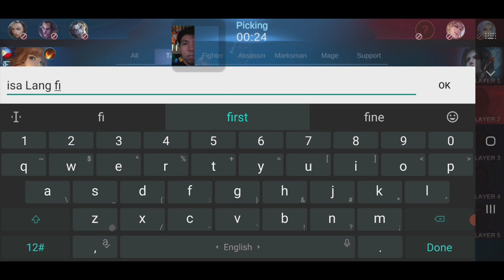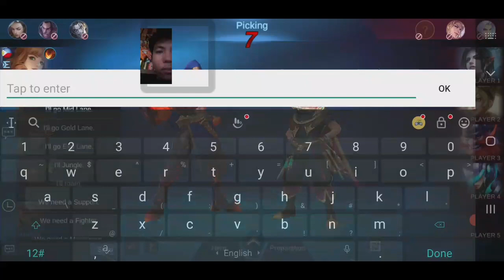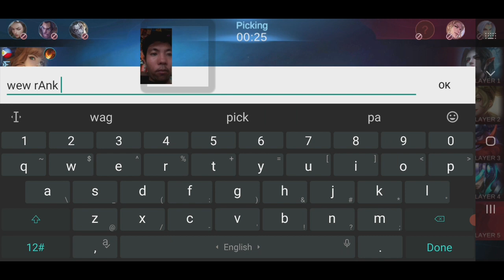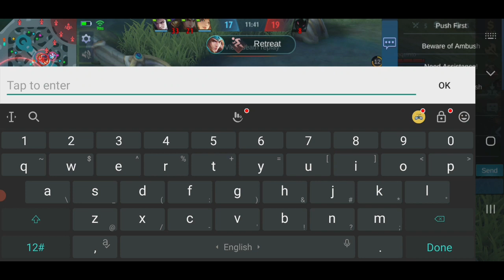ml baxia best build / Bida bida 3 fighter pick kampi ko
ml baxia best build  rank game 3 fighter pick